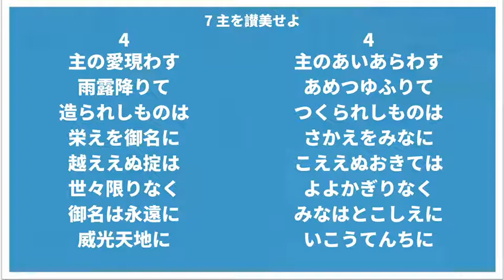7 主を讚美せよ